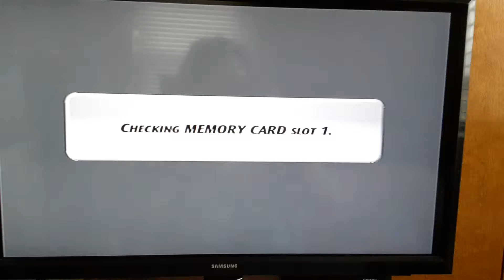Ncaa Football 2004 Players Cameo 5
The last video I'll be posting for 2020. Be prepared for more videos to come in 2021.